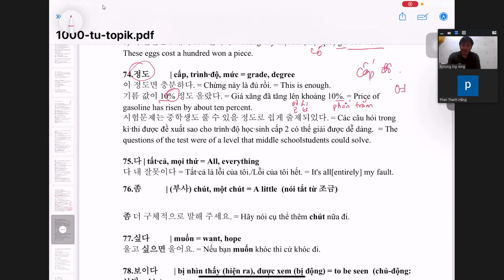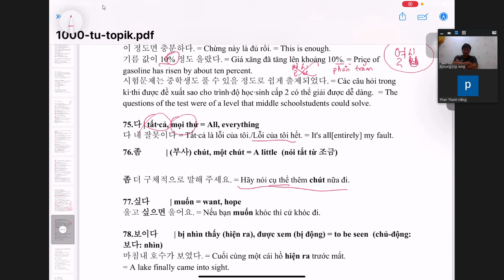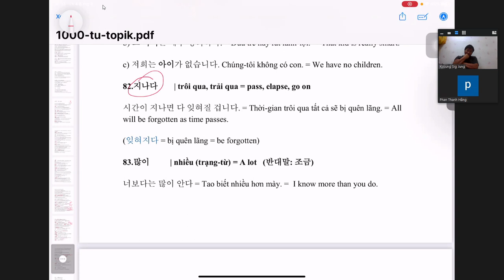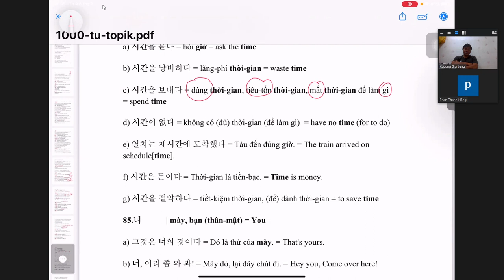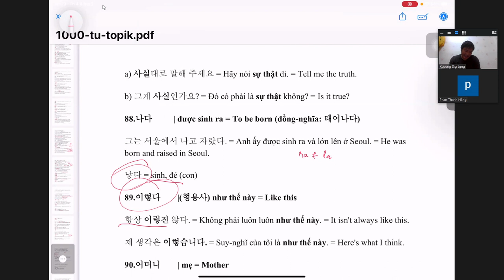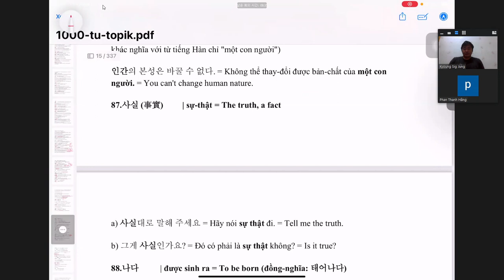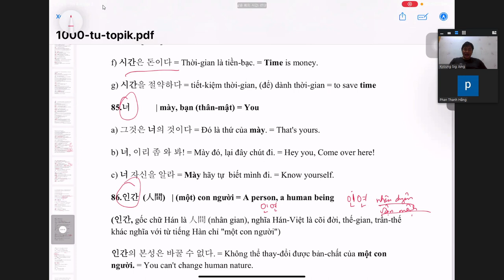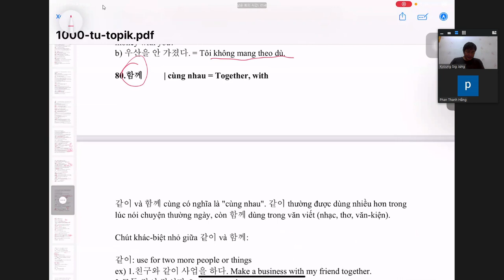베트남어 따라하기